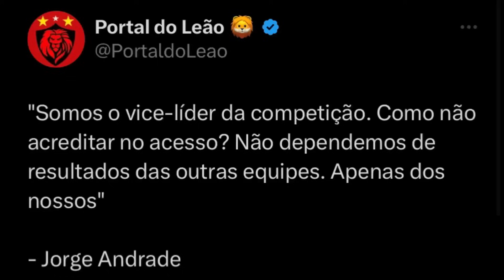TODOS OS DIAS TEM ABSURDOS😤 OLHA O QUE JORGE ANDRADE FALOU: VEJA QUE COISA MEDONHA 🤦🏻‍♂️